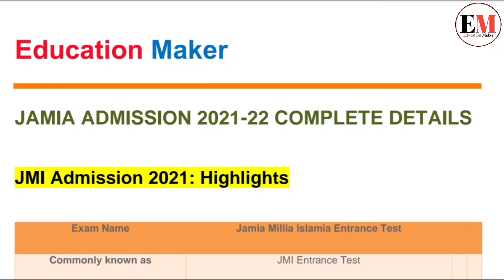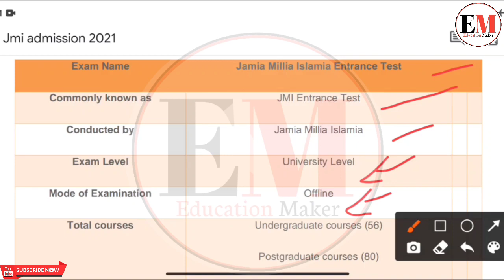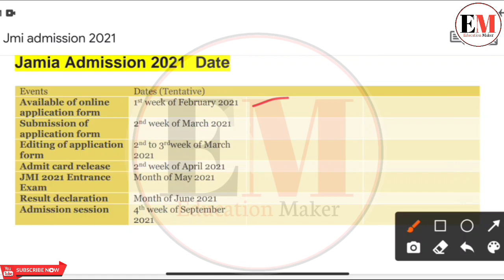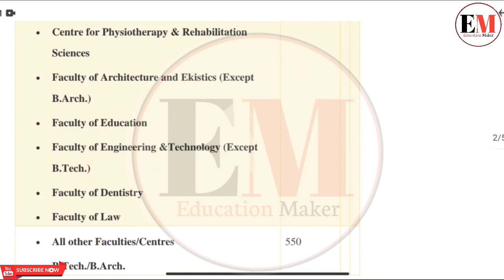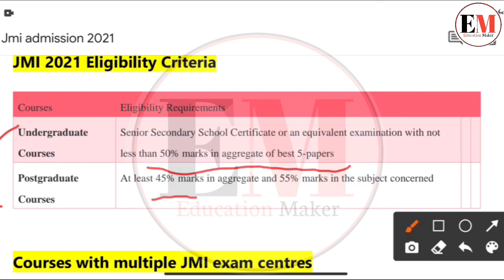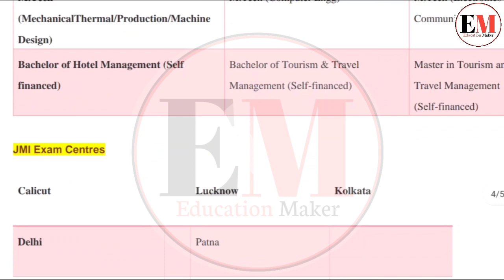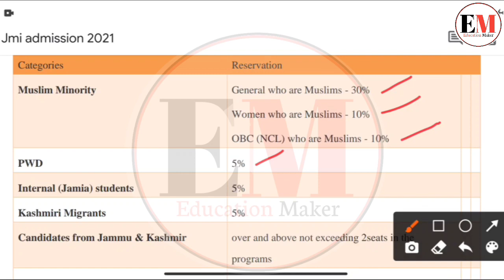Jamia Admission 2021 Full Details |Application, Fee, Date, Pattern, Syllabus |JMI Entrance Exam 2021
➡️Important Books For Jamia Entrance:-

👉 JMI B.Com, B.A(Hons), BACA, BA(Economics) ENTRANCE BOOK
👉 JMI B.ED
👉 JMI B.sc Entrance Book
👉JMI M.A (English) Entrance
👉 JMI MBA Entrance